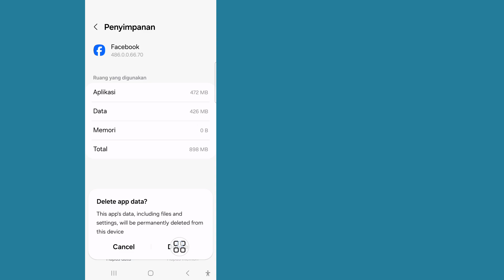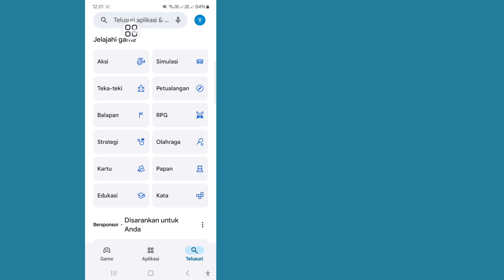Masalah Facebook Tidak Dapat Masuk | Terjadi Kesalahan Tak Terduga, Silakan Coba Masuk Lagi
Di sini, dalam video ini saya akan menunjukkan kepada Anda cara mengatasi masalah tidak dapat masuk ke Facebook. Ini adalah metode yang sangat sederhana dan mudah. ​​Jadi, tonton video ini dan pelajari cara memperbaiki masalah tidak dapat masuk ke Facebook.

terjadi kesalahan tak terduga, silakan coba masuk lagi,

facebook terjadi kesalahan tak terduga, silakan coba masuk lagi masalah,

terjadi kesalahan tak terduga facebook,

facebook terjadi kesalahan tak terduga,

facebook tidak dapat masuk masalah,

terjadi kesalahan tak terduga,

terjadi kesalahan tak terduga fb,

facebook tidak dapat masuk